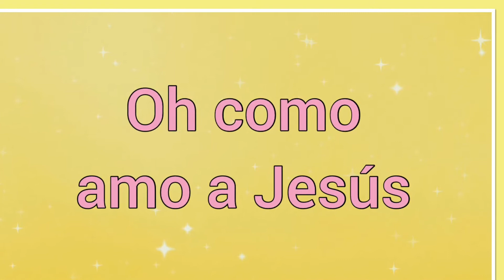Oh como amo a Jesús ~ Letra ~ Canciones de la Biblia 🎵